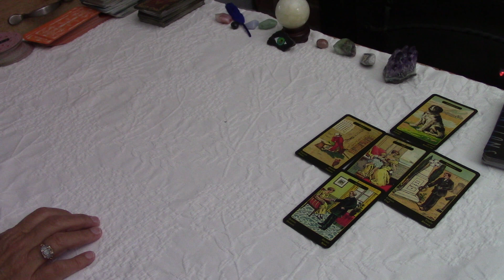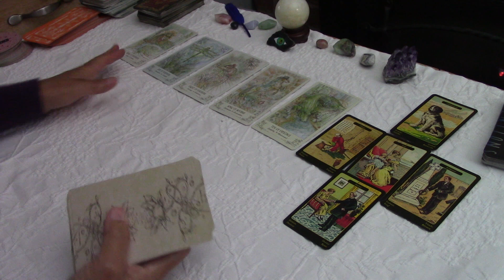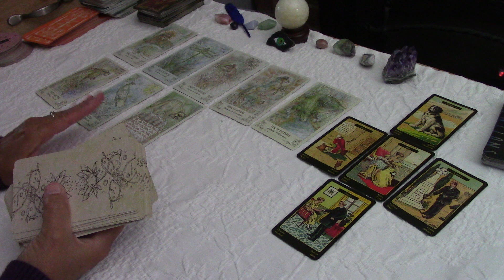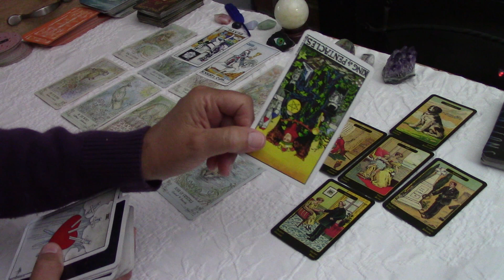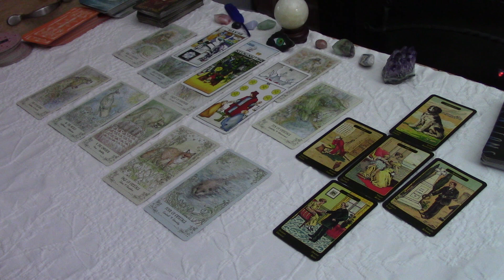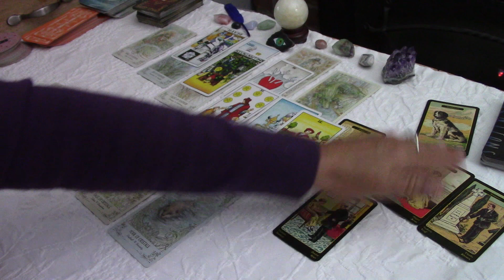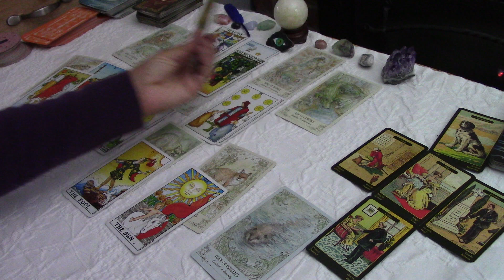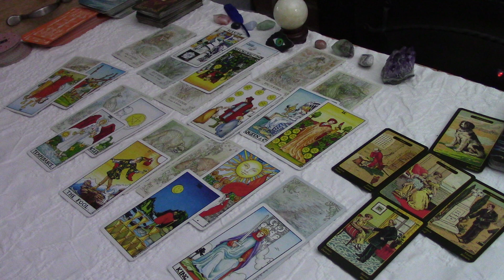CANCER~A New Journey. One Of You Will Accept A Truth ...Love July 2021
It's very simple.  once you click on the link and subscribe on the right side (the next screen shows the 3 options AND a Box to Manage your Membership to the left of the videos).  Click MANAGE Your Membership to CANCEL with ONE click SO THAT YOU WILL NOT BE CHARGED THE NEXT MONTH AND YOU WILL BE ABLE TO view all the 12 videos for 30 days.  You are purchasing the full series with a membership that you can cancel immediately after you purchase.  This new Extended video platform is easy and reliable.